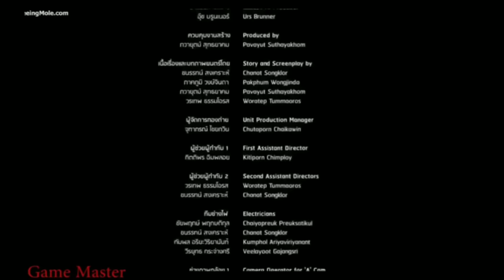POSSESSED THAI HORROR MOVIE TAGALOG DUBBED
Possessed is travelling on a familiar road yet feels lost somewhere along the way. Less reliance on traditional cliches and a willingness to try new twists and turns, supported by stronger characterization, would have made it more likely for the film to achieve its full potential.

thai horror movie tagalog,
thai horror movies tagalog dubbed,
thai horror movies tagalog dubbed full movie,
thai horror movie tagalog dubbed 2020,
thai horror movies 2020,
thai horror movie full,
thai horror movie 2019,
thai horror movie tagalog dubbed comedy,
thai horror movie tagalog dub,
thai horror movie 2020 tagalog,
thai horror movie english sub,
thai horror movie alone,
thai horror movie airplane,
thai horror movie abortion,
thai horror movie about students,
thai horror movie about twins,
thai horror movie apartment,
thai horror movie eng sub
tagalog horror movies,
tagalog horror full movie,
tagalog horror story,
tagalog horror full movie 2020,
tagalog horror movie 2020,
tagalog horror dubbed full movie,
tagalog horror comedy full movie,
tagalog horror movie 2019,
tagalog horror aswang,
tagalog horror animation,
best tagalog horror movies,
horror movie tagalog binhi,
best horror tagalog dubbed movies
best horror full movie tagalog,
best horror full movies 2019,
best horror full movie english,
best horror full movie 2020,
best horror full movie tagalog dubbed,
best horror full movies 2019 english,
best horror full movies 2018 english,
best horror full movies of all time,
best horror full movie 2019,
best horror full movie tagalog version,
best horror full movie 2020 english,
best horror full movie english subtitles,
best horror full movies,
best horror bollywood full movie,
best horror comedy full movie in hindi,
best comedy horror full movie
goyo basic
tagalog dubbed
horror movies 2020
possessed full movie tagalog
tagalog horror movies
horror movie tagalog
thai comedy full movie tagalog dubbed
horror tagalog dubbed